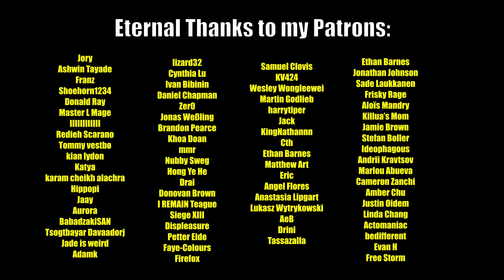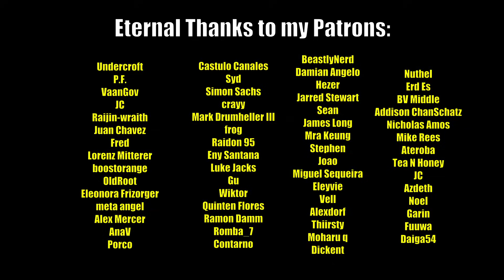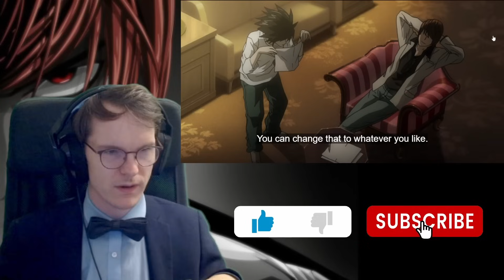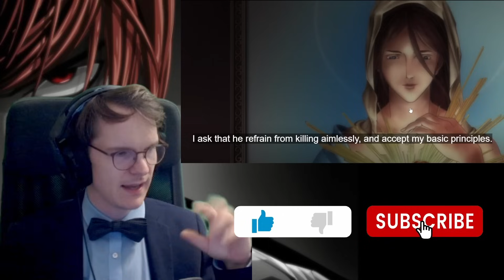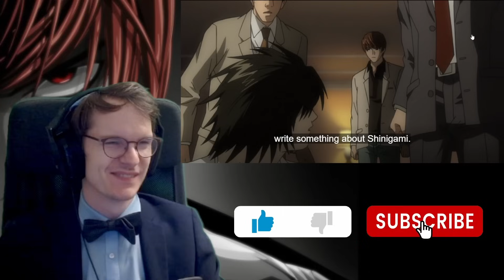LOVE & DEATH || PHYSICS EDUCATOR watches DEATH NOTE 1x12 - BLIND REACT-ANALYSIS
Shinigami lore!